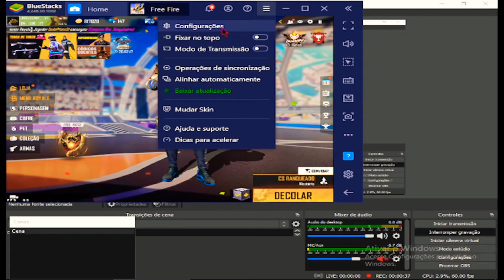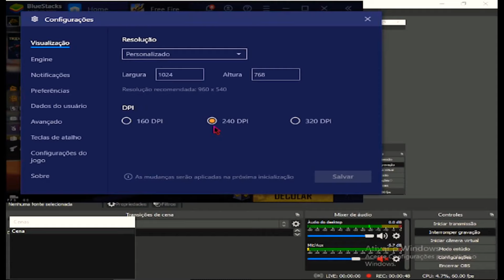REVELEI O AJUSTE PARA SUA UMP NUNCA MAIS TREMER 😱 MELHOR SENSI BLUESTACKS 4.240